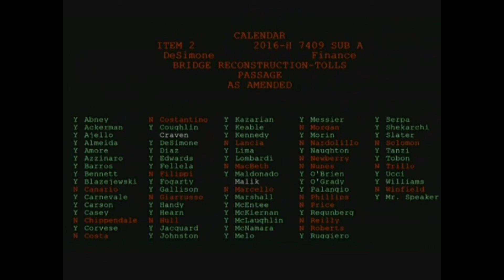Rep. Antonio Giarrusso (R) Fighting Against H7409 Truck Toll Bill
Rep. Giarrusso fights the good fight for his constituents in his district which includes businesses and trucking companies.

As this video clearly show, Rep. Giarrusso has the right passion and foresight to serve his district with the respect due his position as a seated legislator.